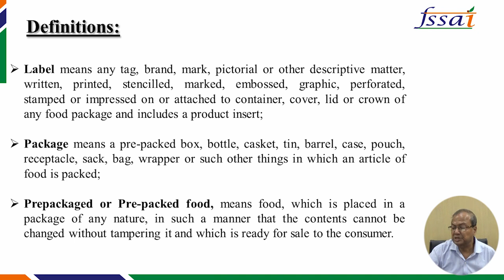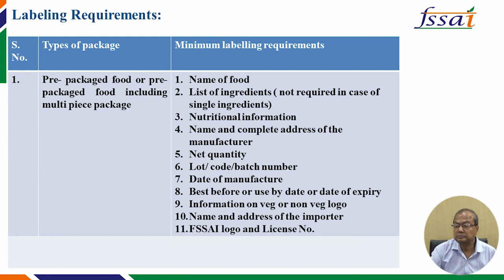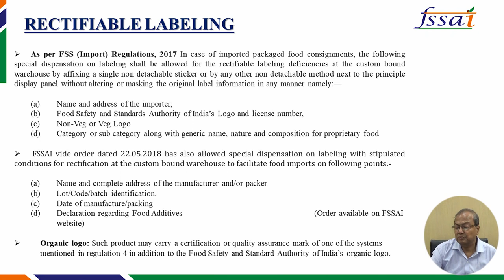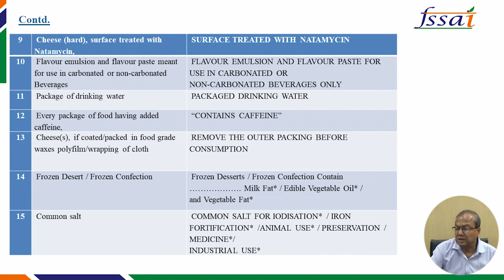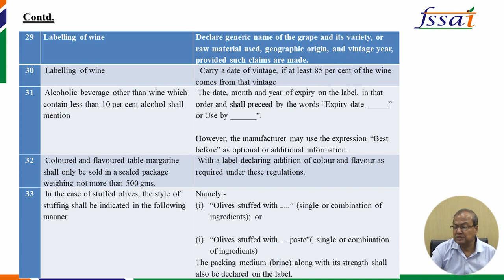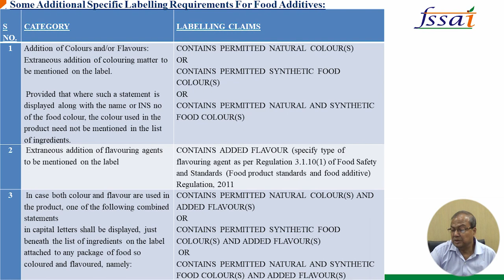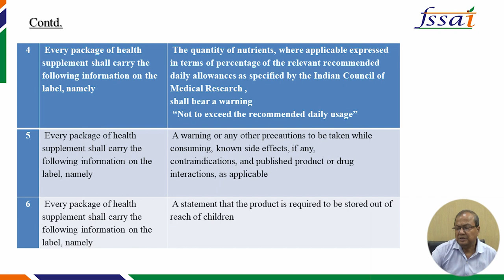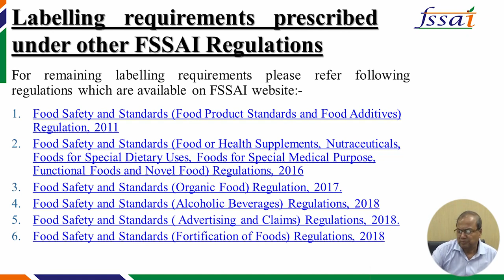Packaging and Labelling Training Module | FSSAI